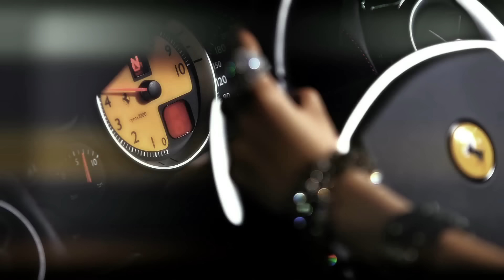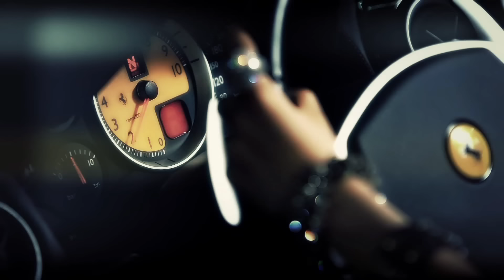제이준 (Jjun) - 미친 매력 (Way To Your Heart) MV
1. About Jjun
11년간의 준비 끝에 나온 첫 번째에 이은 두 번째 싱글... Jubilate... 자신의 꿈을 이루기 위해 온갖 역경을 넘어 그 꿈에 한발 짝 다가선다. Jjun(제이준)은 동시대를 살아가는 좌절과 어려움 속에 힘들어 하는 사람들에게 끊임없이 도전하는 하나의 롤모델로 다가갈 것이다. 아이돌 그룹 중심의 K-POP. 그에 반하는 다양한 시도들... 2013년 10월 20일! SBS 인기가요에서 처음 공개된다. 매력적인 보이스와 최고의 퍼포먼스! 올해 최고의 Hot한 초대형 남자 솔로 댄스 가수 "Jjun(제이준)"이 여러분 곁으로 다가 갈 것이다.

2. About Jjun's Staff
1) 프로듀서
1집은 국내 최고 작곡가 "용감한 형제"와 함께 했다면 2집은 EMINEM의"The real slim Shady"의 음악프로듀서 팀이 참여하였다. 더 이상 어떤 말이 필요없다.

2) 뮤직비디오 김용대 감독
제이준의 이번 타이틀곡 미친 매력의 메가폰을 잡은 김용대 감독은 공중파 출신으로 다양한 예능프로그램에서 역동적인 장면들을 잡아내던 실력으로 뮤직비디오 장르에 최초로 도전하였다. 헬리캠 등 정글의 법칙팀을 비롯한 각종 방송팀들의 특수장비를 동원, 스피드와 역동성을 잡는데 중점을 두었다. 한편 뮤직비디오 여주인공 역에는 1집에 함께 했던 얼짱 출신 배효원이 다시 우정 출연하였으며 그녀의 생에 첫 베드씬도 포함되어 있다. 뮤직비디오는 드라마와 댄스 두 개의 버전 제작되었으며, 드라마 버전은 지난 1집의 드라마 버전 뮤직비디오의 2년 전 상황으로 구성하였으며, 미친 매력을 발산하는 제이준과 스피드한 자동차 레이싱 장면, 베드씬 등 각종 볼거리 등이 담겨져 있다. 댄스 버전에서는 Jjun(제이준)만의 세련되고 파워풀한 댄스를 감상할 수 있다.

3) 포토 김대형 작가
지난 1집에 이어 이번 2집에서도 다시 뭉쳤다. 이승환, 신승훈, 빅뱅, 신화 등의 사진을 전담하던 김대형 작가가 또다시 흔쾌히 카메라를 들었다. 수십년간 톱가수들의 희노애락을 담아온 김대형 작가의 섬세하면서도 역동적인 감각이 야외와 스튜디오 등 다양한 로케이션에서 촬영된 Jjun(제이준)의 사진에 고스란히 녹아 있다.

4) 댄스 MS 안효민 단장
이효리, 바다, 동방신기, 슈퍼 주니어 등의 안무를 담당한 MS Dance 팀의 안효민 단장은 Jjun(제이준)의 전담 댄스팀 일명 "Jjun사단" 을 별도로 구성하였다. 오랜 무대 경험의 전문 댄서 멤버들과의 파격적이며 현란한 안무와 함께 특히 도입부의 쇠사슬춤은 미친매력을 나타내는 아이콘이 된다. 또한, 곡 중간의 브레이크 타임에서는 Jjun(제이준) 특유의 현란하고 파워풀한 댄스를 감상할 수 있다.

3. About Jjun Music
제이준의 두 번째 싱글...[Jubilate]
총 6트랙으로 약 1년 여간 미국과 한국을 오가며 앨범의 완성도 높였다.

1) 미친 매력(Way to your heart)
미친 매력은 90년대 전세계 음악계를 뒤흔든 N-Sync의 향수를 불러 일으키는 듯한 느낌의 곡으로, 복고적이면서도 세련된 사운드를 잃지 않는 곡으로 향후 제이준의 해외 활동을 염두에 두고 "Way to your heart"라는 영어 부제명을 달았다. 특히, EMINEM의 "The real slim Shady"의 음악프로듀서 팀이 작곡을 전담하고 제이준이 직접 작사에 참여하였으며, 미국과 한국에서 약 1년 간 준비하였다. 국내 트랜드 및 곡의 완성도 위하여 신화, 애프터스쿨, 오렌지캬라멜, 헬로비너스 등의 앨범에 참여했던 작곡가 박상헌이 편곡가로 참여하였다.